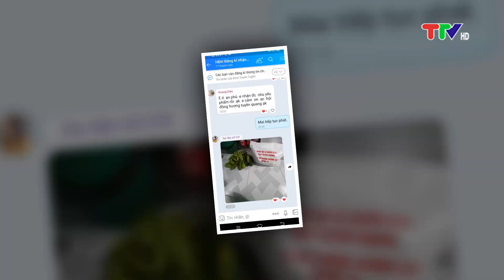Tuyên Quang: Ấm lòng tình đồng hương, nghĩa đồng bào nơi tâm dịch